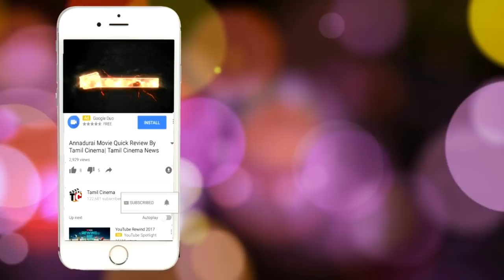IAMK Movie review | Iruttu Arayil Murattu Kuththu Movie Review By Tamil Cinema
Iruttu Arayil Murattu Kuthu (A) - Tamil
Tamil | A
Romantic Comedy | 5/4/2018 | 1 hrs 58 mins
Actors: Gautham Karthik Vaibhavi Shandilya

Director: Santhosh P Jayakumar

Music Director: Balamurali Balu